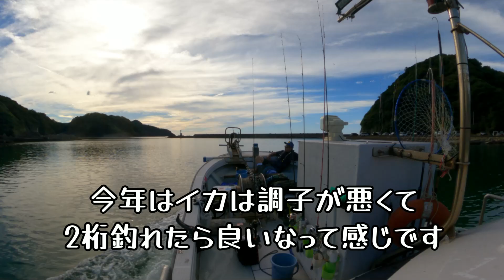2022イカメタル３回戦 今回も兵庫県竹野港のみよし丸へ 前編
釣れないイカメタルも今季3回目。
今回も竹野港のみよし丸さんにお世話になります。
丁度この日は竹野の花火大会と言う事で、海上から花火を見ながらイカ釣りをするという、なかなか贅沢な釣行となりました。
今年はイカの調子が悪い中、果たしてイカは釣れるのか？(笑)

お世話になったのは竹野港のみよし丸さん。